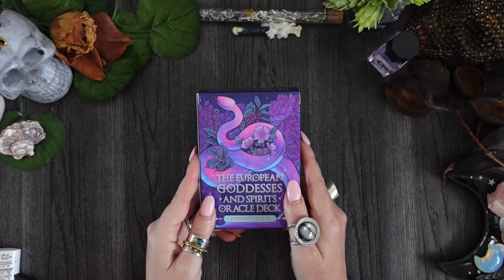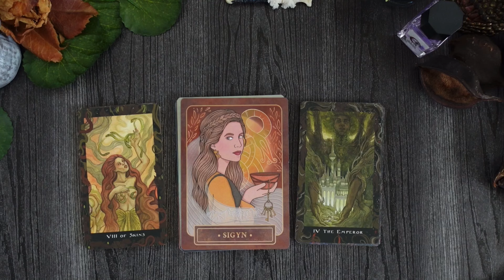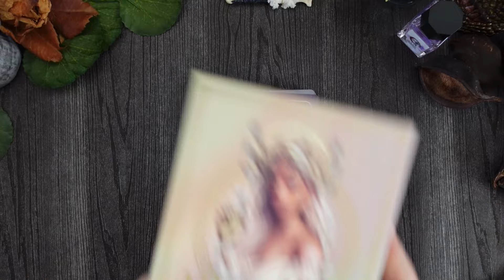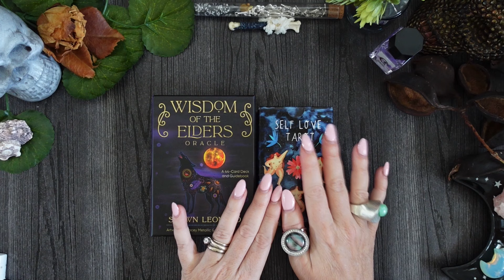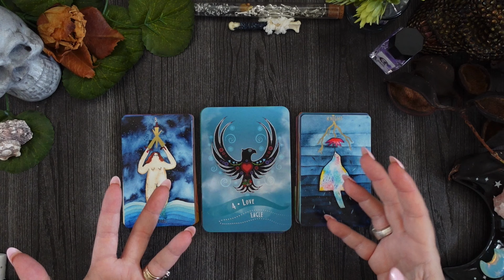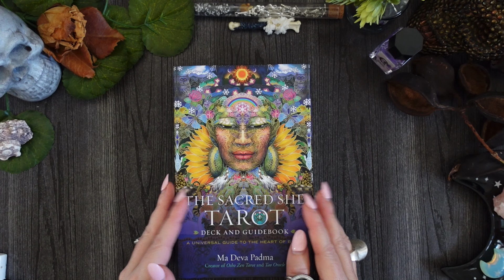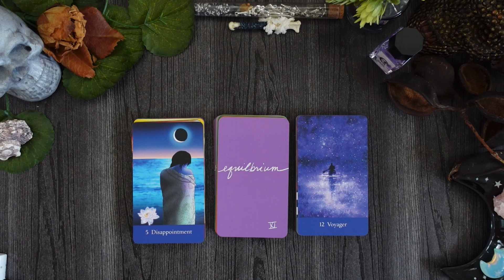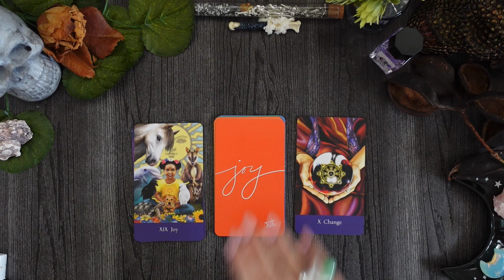May favorite Tarot and Oracle pairings!!!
This is my favorite video of the month 🥰

I just love sharing with you my passion for tarot and oracle decks and when I find two decks that really get along together my heart sings 🌟

The European Goddesses and Spirits Oracle is currently funding on Kickstarter

Did you know that I’m also a writer?
I’m publishing my novel “The 4C’s” on Substack completely for free!

My membership program is now live!!

Just click on the Join button on my main page and be a part of our growing community!
You can choose between three levels, starting at only $3.99 AUD per month, there are perks for everyone 🥰
Here’s the recap:
- Fair Lights Member Perks:
Loyalty Badges
Especially designed emojis based on Japanese Yokai!!! (NEW PERK!!!)
Access to the Private Facebook Group
$2.99 AUD/month (at the current rate it's about $2 USD/month, it can vary depending on the exchange)

- Sun Lights Member Perks:
All of the Above
Members Shout-Out
Exclusive Members-Only Videos
Early Access to Re-homing Videos, Unboxing Videos etc.
Members-Only Bi-Monthly Readings (Live when possible, otherwise pre-recorded) (NEW PERK!!!)
Free Six Months Ahead Reading (NEW PERK!!!)
Deck Study complete with Cultural Deep Dive (NEW PERK!!!)
Advanced Tarot Reading Course (NEW PERK!!!)
14.99 AUD/month (about $10 USD/month)

- Star Lights Member Perks:
Private Monthly Practice (Holistic Healing for trauma and grief processing)
$19.99 AUD/month (about $13 USD/month)

I look forward to welcoming you all in my Membership Program!!

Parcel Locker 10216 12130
197-215 Condamine Street
Balgowlah NSW 2093 Australia

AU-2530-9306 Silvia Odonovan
14601 North Bybee Lake Court
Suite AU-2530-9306